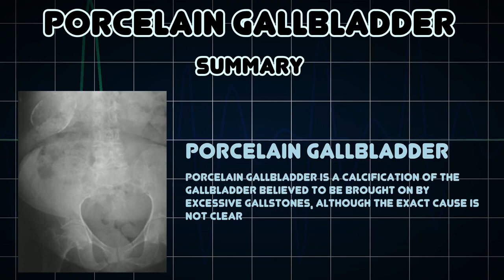Porcelain gallbladder (Medical Condition)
Symptoms, risk factors and treatments of Porcelain gallbladder (Medical Condition)

Porcelain gallbladder is a calcification of the gallbladder believed to be brought on by excessive gallstones, although the exact cause is not clear